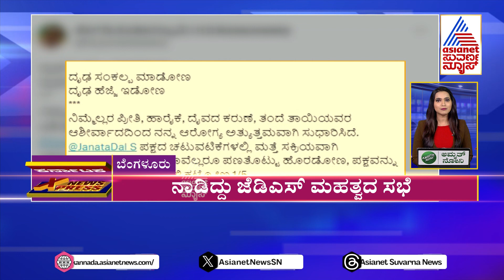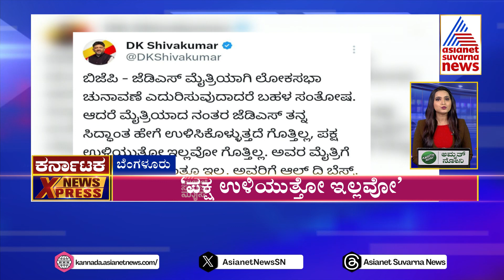ಲೋಕಸಭೆಗೆ ಬಿಜೆಪಿ -ಜೆಡಿಎಸ್ ಮೈತ್ರಿ | Karnataka News Express-1 | Suvarna Express | Kannada News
ಲೋಕಸಭೆಗೆ ಬಿಜೆಪಿ -ಜೆಡಿಎಸ್ ಮೈತ್ರಿ | Karnataka News Express-1 | Suvarna Express | Kannada News#BJP